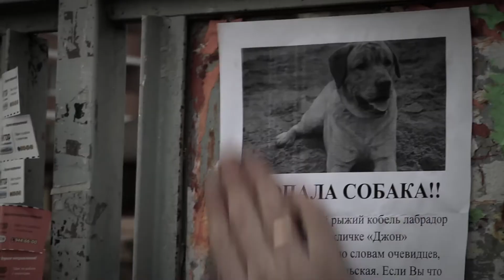Нигатив - Дождь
сэмпл Кристина Прилепина "Всю ночь"